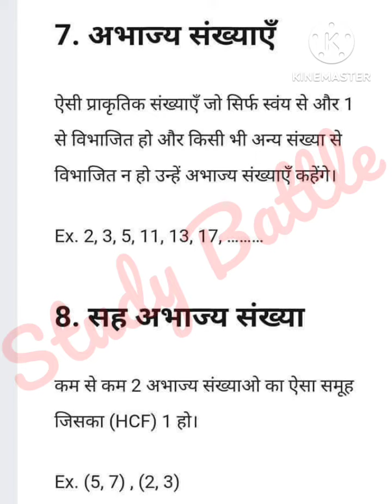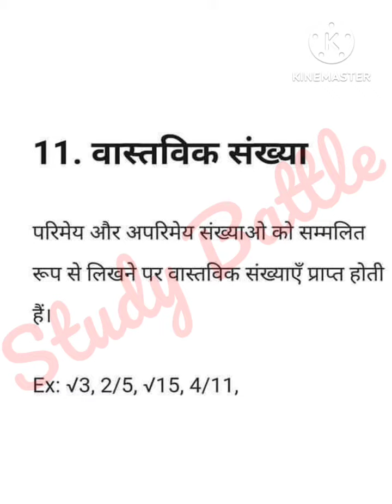संख्याओं के प्रकार || परिमेय संख्या, अपरिमेय संख्या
संख्याओं के प्रकार || परिमेय संख्या, अपरिमेय संख्या || maths math mathstrick mathshorts mathstricks प्राकृतिक संख्या पूर्ण संख्या